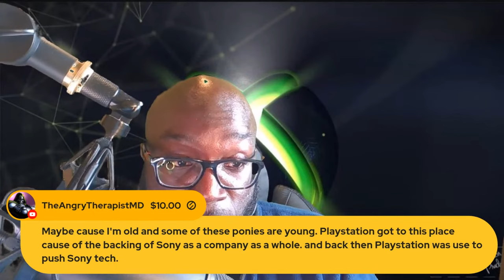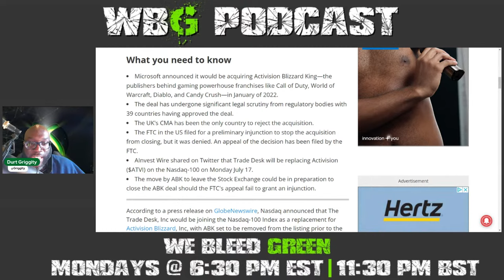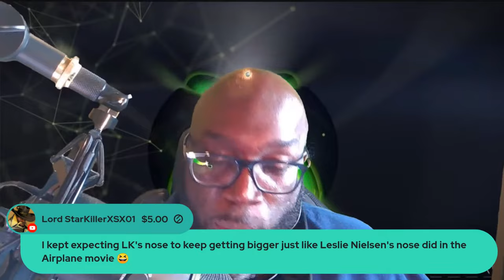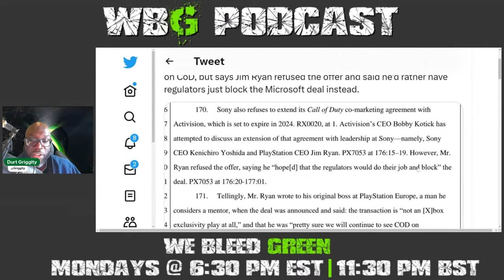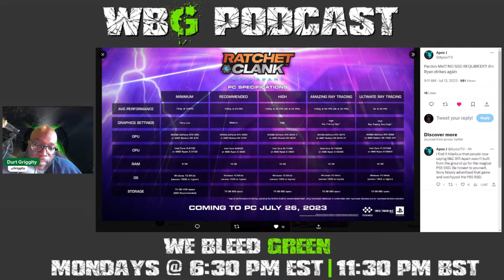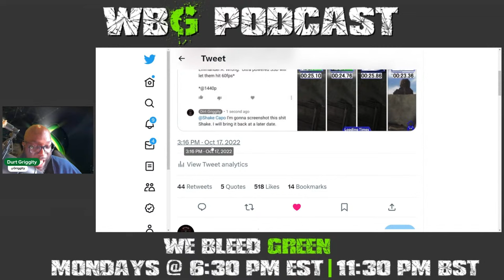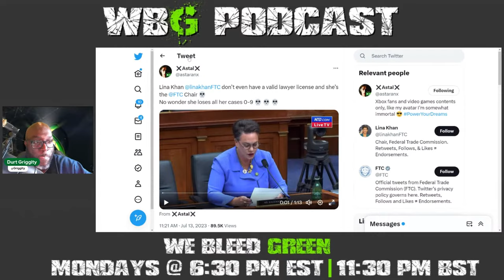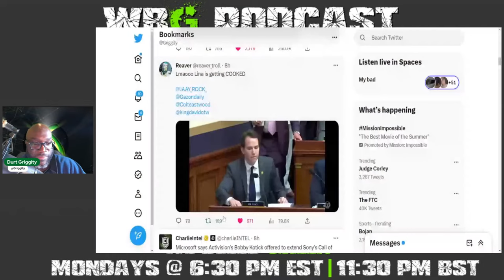FTC Loves to Lose | Congress Destroys Lina Khan | Jim Ryan DECLINED COD Marketing | PS5 SSD LIES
Timestamps Below

0:00 Intro

3:14 ABK deal has caused so much pony salt in the community

12:00 Activision Blizzard replaced in NASDAQ top 100 because Microsoft is about to close

18:00 FTC knew that Judge Jacqueline Scott Corley's son work for Microsoft

26:20 Jim Ryan refused to sign COD Marketing extension

41:25 Ratchet & Clank only possible on PS5 Ultra powered SSD was a big fat lie

52:35 Congress Destroys Lina Khan

1:08:50 Xbox being competitive has caused ponies to lose it

1:15:25 Outro

Topics I covered on Dirt Griggity's channel:
Xbox Xbox Series X Xbox Series S Playstation 5 PS5 Xbox Gamepass Xbox Game Showcase Phil Spencer Jim Ryan ABK Deal Xbox exclusives Hellblade 2 Fable Starfield Spider-Man 2 Halo Infinite Avowed The Outer Worlds 2 COD Call of Duty Playstation fanboys Sony fanboys Indiana Jones FTC loses, ABK deal Approved